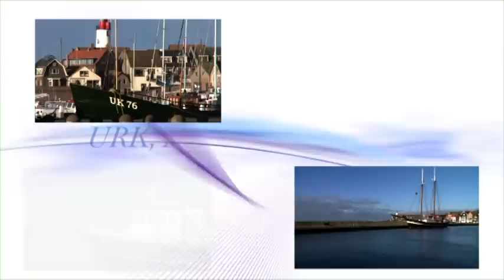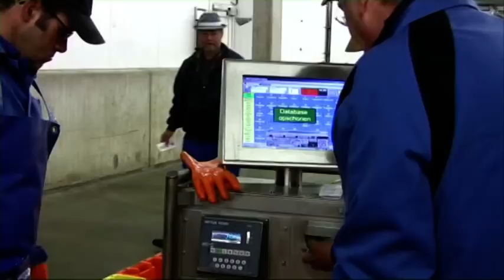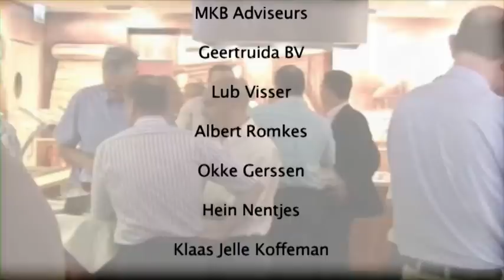VTS 01 1